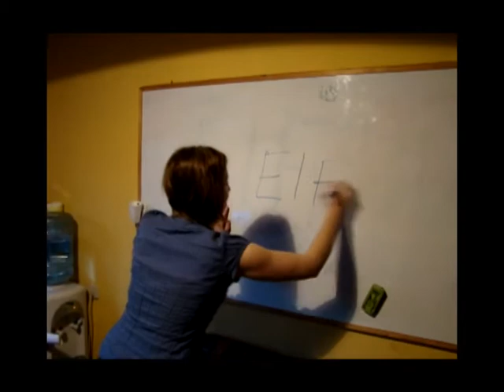AEGEE Gliwice: European Ideas Factory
European Ideas Factory (obecnie: Planning Meeting) to weekendowe spotkanie, na którym około 120 aktywnych członków AEGEE z całej Europy dyskutowało, omawiało, wymyślało oraz tworzyło plan działania na 2011 rok, w zakresie:

- dialogu międzykulturowego
- perspektyw światowych
- europejskiego obywatelstwa

W dniach 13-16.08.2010 w Gliwicach odbył się pilotażowy projekt AEGEE-Europe European Ideas Factory, który był organizowany przez naszą antenę, AEGEE-Gliwice. Był to całkowicie nowy projekt, skupiający się na kreacji przyszłych celów oraz działań całej sieci AEGEE.

EIF był pilotażowym projektem AEGEE-EUROPE, organizowanym po raz pierwszy w Gliwicach 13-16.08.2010. Był to bardzo ważny projekt dla przyszłości AEGEE, każdy kto chciał mieć wpływ na przyszłość AEGEE, kogo obchodziło AEGEE, z pewnością wziął udział w tym wydarzeniu.